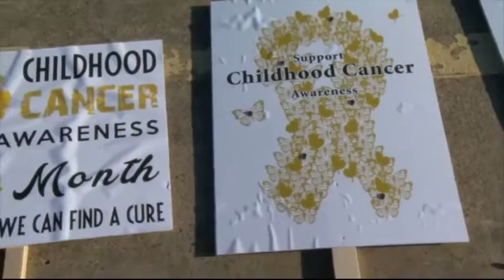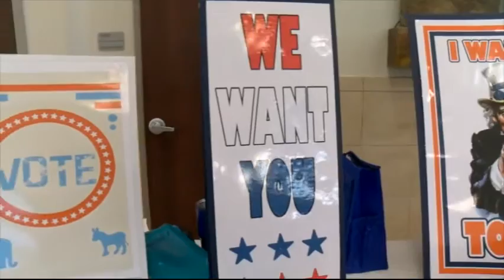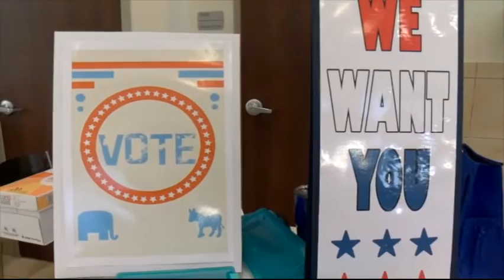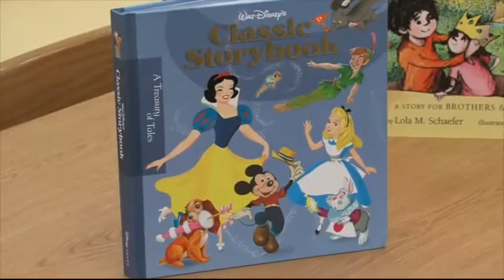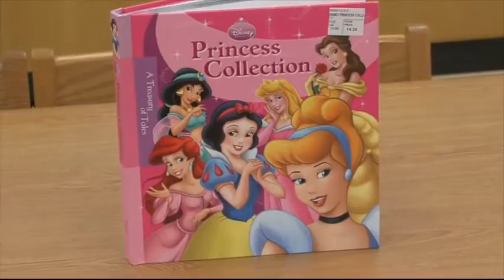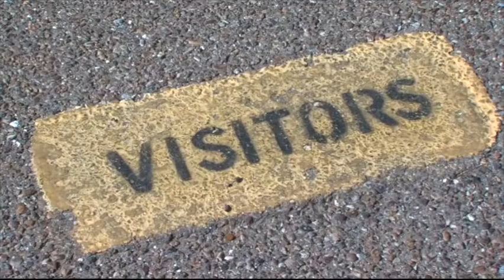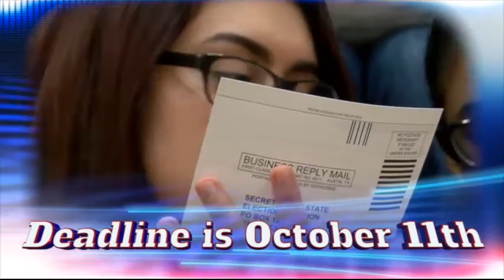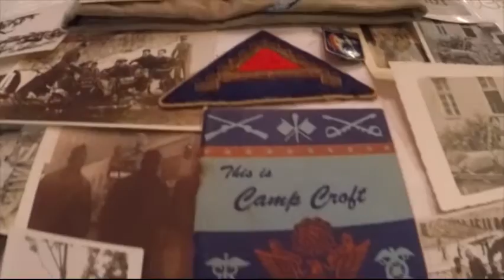LISD CAMPUS NEWS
Laredo Independent School District. Campus News 10/4/16